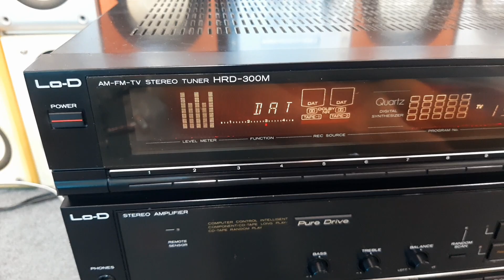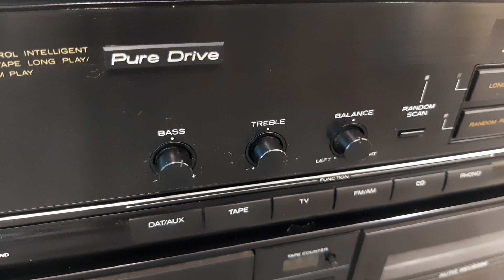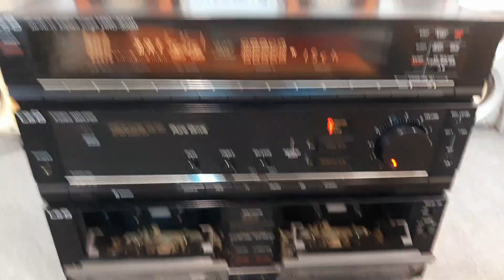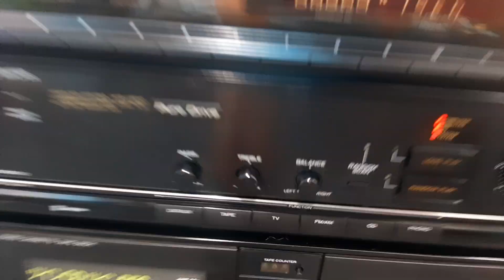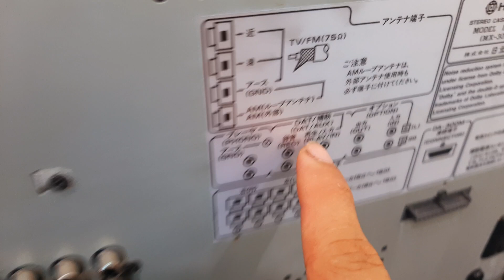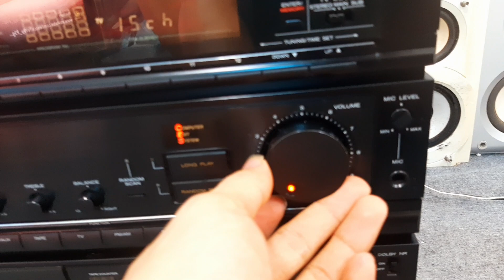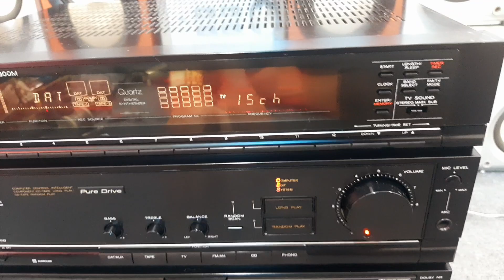Đẹp leng keng quá hay bộ amply nội địa Nhật Hitachi Lo-D dọn kho rẻ hơn amply tàu 0965748574